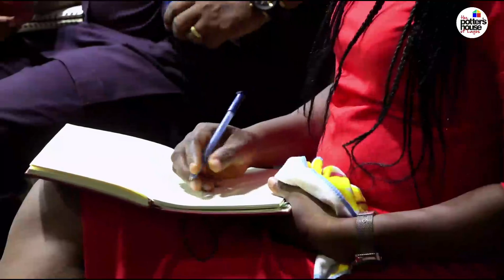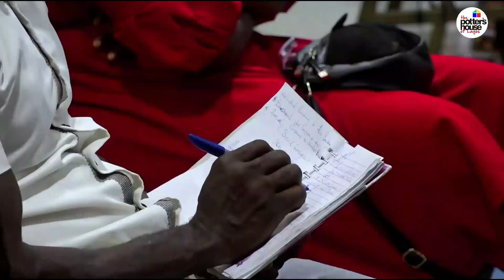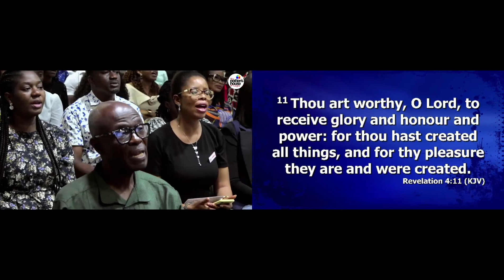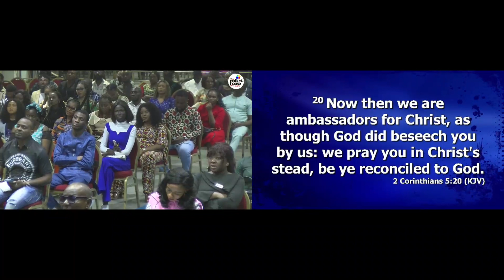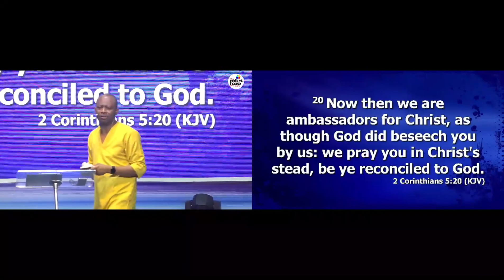THE SAGACITY OF DOMINION || WORD BY PASTOR EMMANUEL UZOGBO || SECOND SERVICE|| 25-06-2023 || 10:30AM